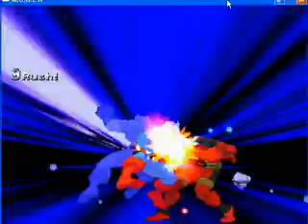Grudge Match - Captain America vs Deadpool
Read the blog post at mmcelhaney-fiction.blogspot.com on 4-19-10